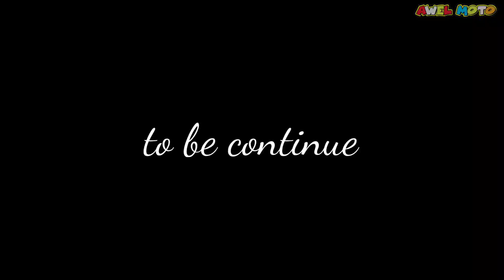SAMURAI PAINT SPORTS BIKE MOTORSTAR Z200S Z200X Z200II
AWEL MOTO

MOTOACTIVE CORP. RSV HELMETS

Gear:
rsv helmet
motorstar z200s / z200x
yamaha mio i 125
sjcam sj7star
nikon d5100

Awel moto - motovlog & photography

halikat samahan nyo po ako, mag enjoy sa mga ride, at iba pang masasayang ginagawa ko sa buhay..

bbrrr!!